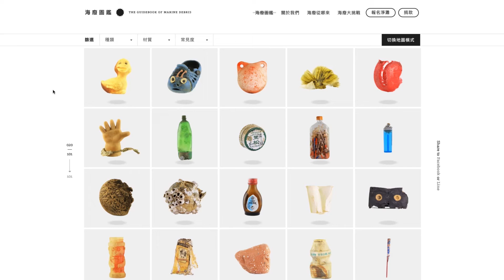The Guidebook of Marine Debris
The “Guidebook of Marine Debris” presents the first guide to marine debris in Taiwan. The website has been published by the RE-THINK Environmental Education Association to raise people’s awareness of environmental issues, especially the huge amount of garbage in the oceans.

Client: Taiwan RE-THINK Environmental Education Association, Taipei City, Taiwan
Design: SimpleInfo Design, Taipei City, Taiwan

The work was awarded a Red Dot: Best of the Best in the Red Dot Award: Brands & Communication Design 2019. It is part of the special exhibition “Analogue, Digital, Interactive: World’s Best Communication Design Awarded by Red Dot” in the Red Dot Design Museum Essen.